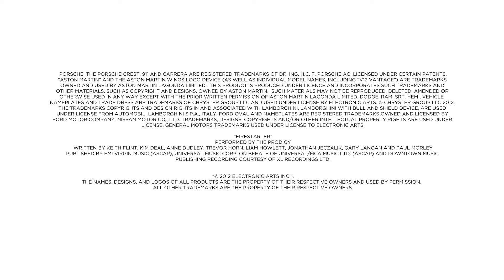Need for Speed: Most Wanted (EA) [E3 2012 announcement trailer] - PC,PS3,X360